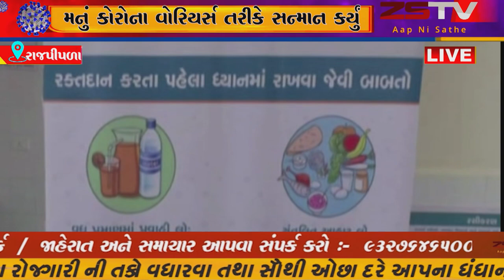રાજપીપળા, લોકડાઉન પહેલા મુસાફરથી ધમધમતો જિલ્લાનો સૌથી મોટો રાજપીપલા એસટી ડેપોના